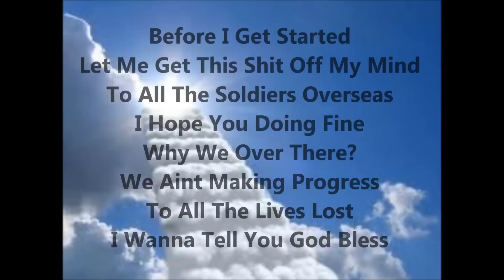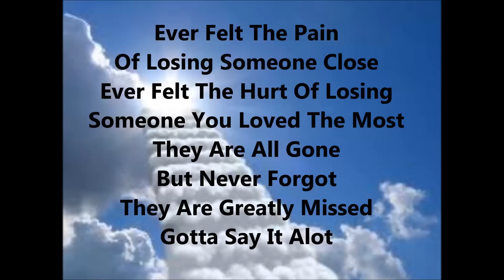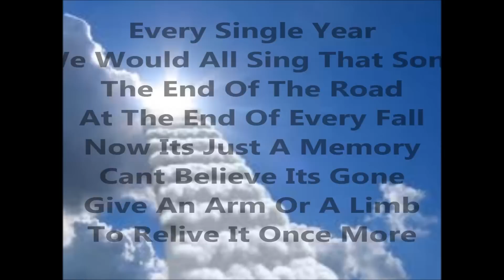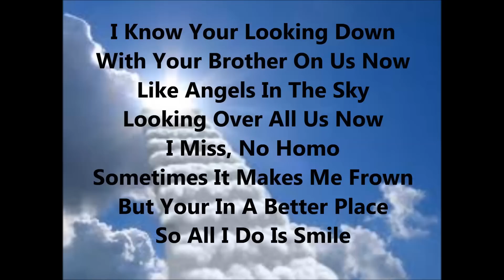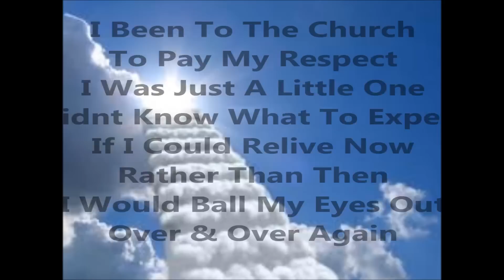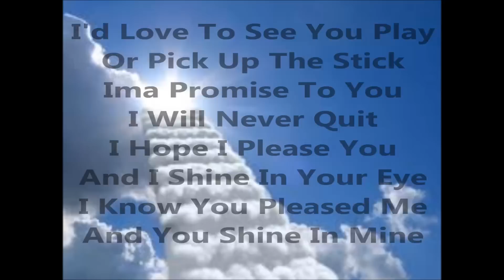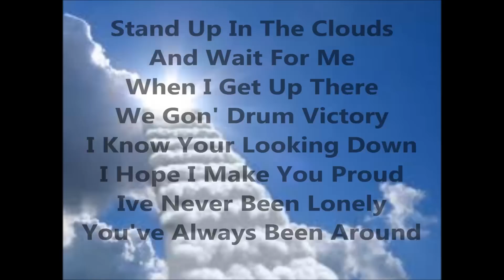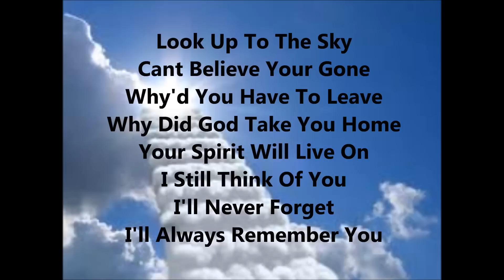Remember You - Icon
Tribute To - Robert Dolby, Eddie & Quinten Felton